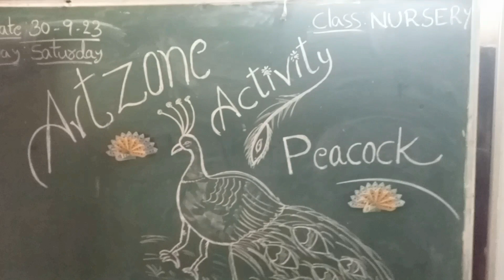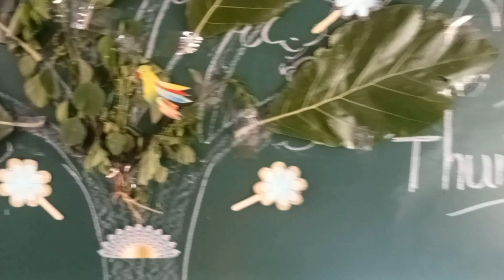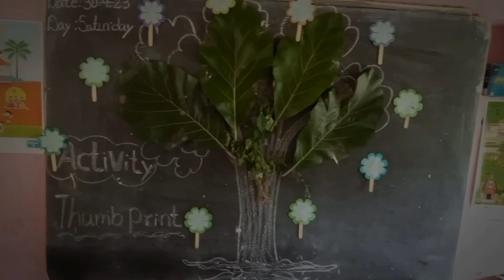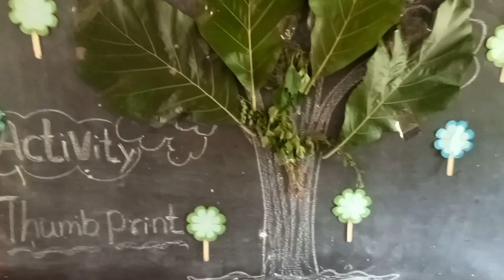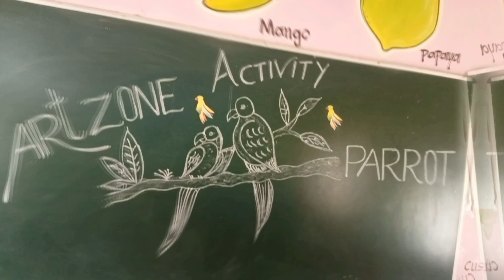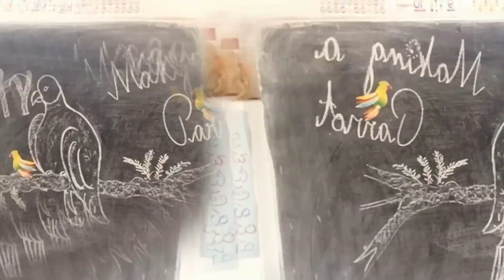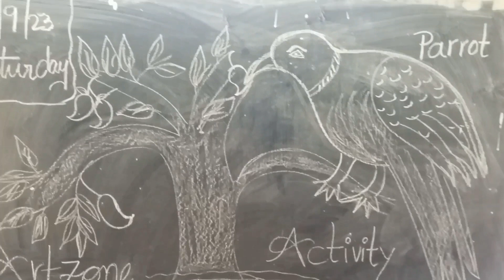Art zone Activity by Preprimary Students on 30.10.23.